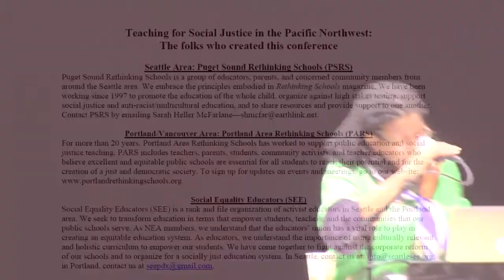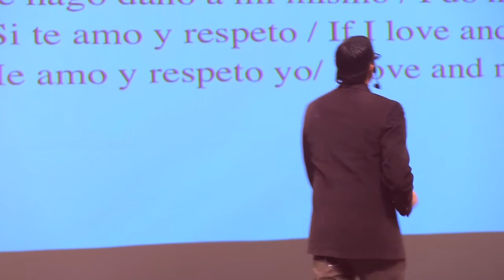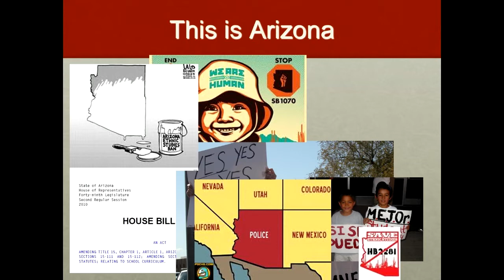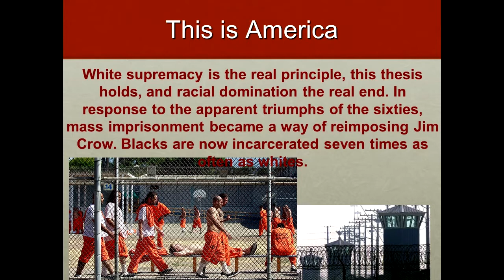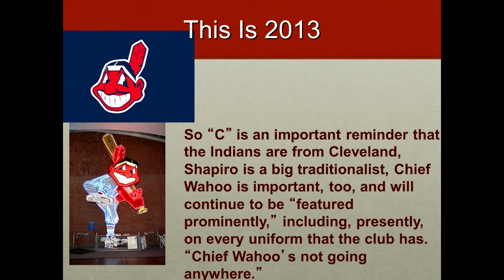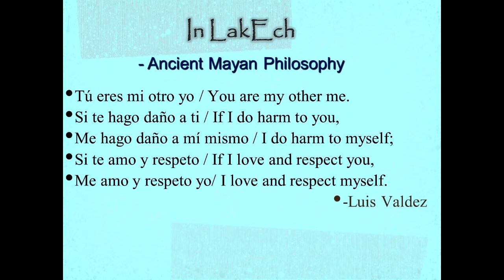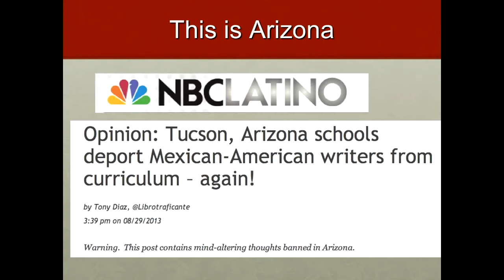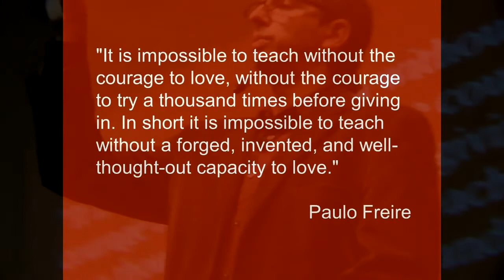Curtis Acosta Keynote! at NWTSJ 2013 conference, Seattle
Curtis Acosta Keynote! at Northwest Teachers for Social Justice (NWTSJ) 2013 annual conference, Seattle.  He was co-creator of the famous, banned Mexican American coursework in Tucson AZ high schools.  "Pedagogies of Hope".  Listen up!  and please copy and forward and broadcast this.